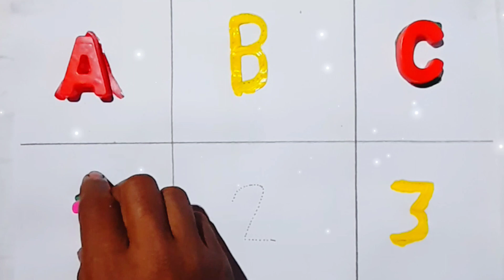abc,123,alphabet learning,123 writing video for nursery kids, counting,english @ChuChuTV@LooLooKids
kids Number learning videos
kids Numbers
kids nursery learning video
kids Numbers songs
kids nursery
kids nursery song
kids Numbers 1 to 12
Numbers learning for kids
Numbers learning
Numbers learning for preschoolers
Numbers learning 1 to 10
Numbers learning for toddlers
Numbers learning video
Numbers learning video

one two three four and a b c d spelling song
numbers song
counting object
big numbers songs
Learning numbers for kids
learn coloring
Learn to count
123 counting
1234 songs
abcd songs
abcd 1234
numbers for kids 123 counting
12345
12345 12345 counting for kids
abc 123
abcd1234

kids abc learning tube
A to Z alphabet child learning

Abc l
abc l
Abc learning
abc learning English
abc letters
Abc live learning letters video
abc letters sound 🔊
abc lyrics
Abc kids English learning
Abc learning for children
Abc nursery kids
ABCD Learning nursery classes
abc learn and write
Abc learning for kinder
Abc learning for kids tv
Abcd learning for kids
A to z alphabet learning video for kids
Kids learning videos
Kids alphabet learning video
Kid learn video
Kid alphabet learn video

a for apple kids learning
a for apple afor ant
a for apple bi for boy
a for ki spelling
a for
a for ka meaning
this is alphabets for kids
do you teach your child ABCs
this is A TO Z Alphabets
small age kids starts alphabets
@chuchu tv nursery rhymes &kids songs
@naima study
@chuchutv english learning letters

kids Numbers
kids Numbers songs
kids nursery
kids nursery song
Numbers learning
Numbers learning video
Numbers learning video